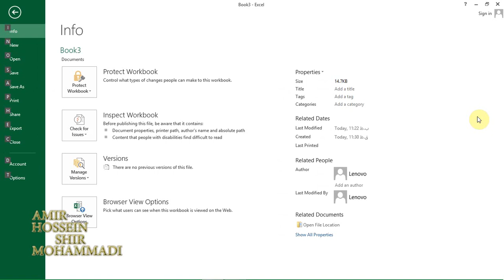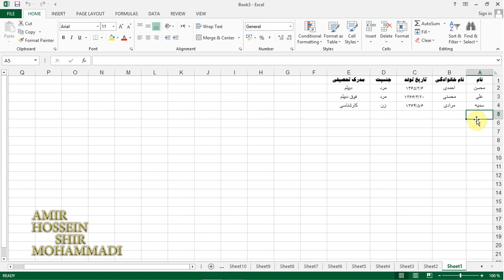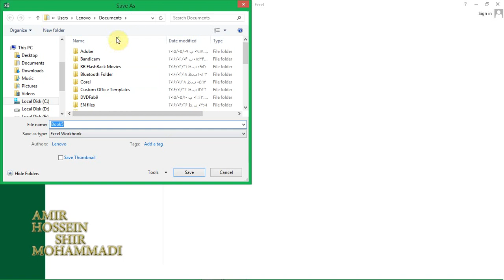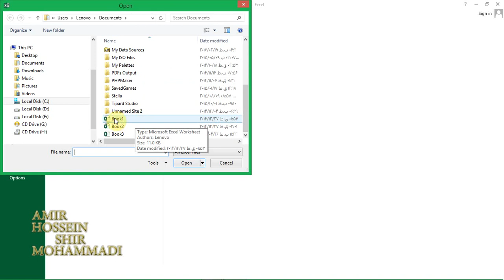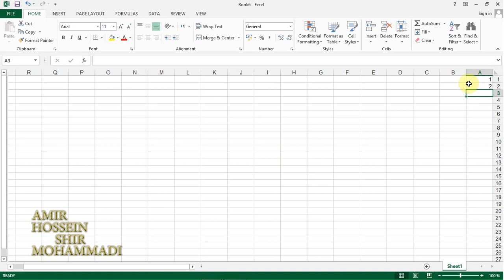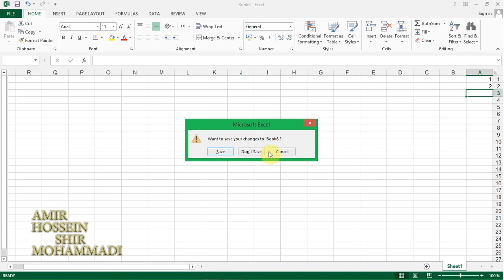آموزش اکسل صفر تا صد : آشنایی با ایجاد یک کتاب کار خالی ، ذخیره کردن کتاب کار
شما در این ویدیو با ایجاد یک کتاب کار خالی ، ذخیره کردن کتاب کار ، باز کردن کتاب کار  و بستن کتاب کار آشنا میشوید .